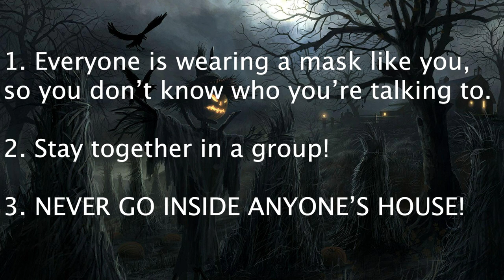TRICK-O-TREAT SAFETY WARNING!!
Pennywise wants tell you something for Halloween in this short video!

Jesse's World has many great plush characters, such as FNAF that includes Freddy, Bonnie, Chica & Foxy. We also use BATIM (Bendy and the Ink Machine) plushies and other cool action figures.

See where our next PLUSHTUBER Adventures takes us. We have more new characters coming soon!